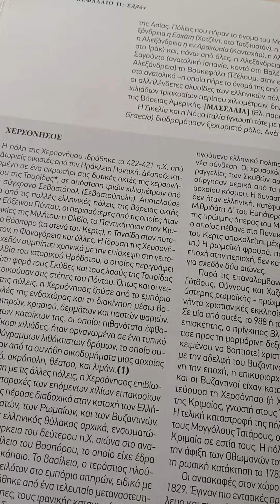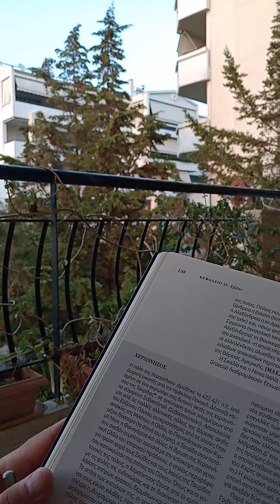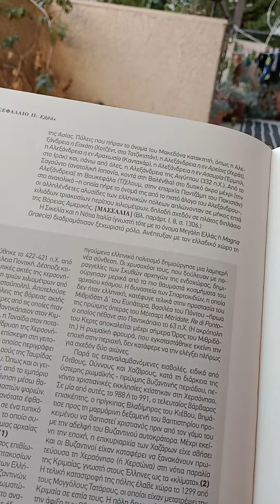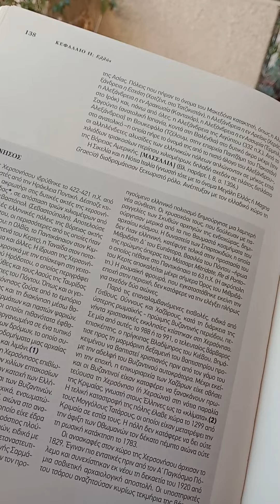Όρος του Μιθριδάτη